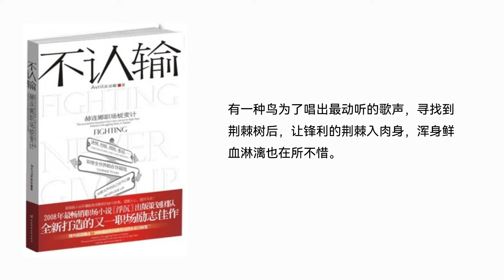【听书】【有声书】 职场小说 | 不认输：赫连娜职场蜕变计 | 07